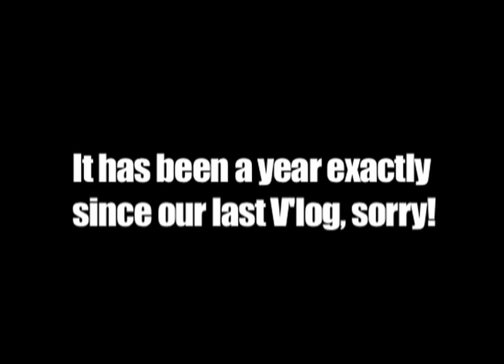Juliette Lewis Vlog #2